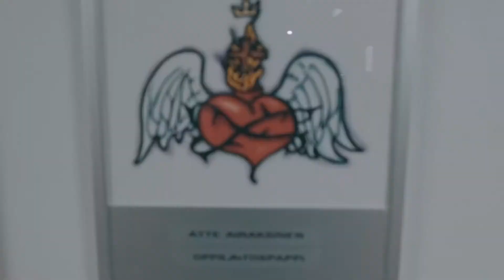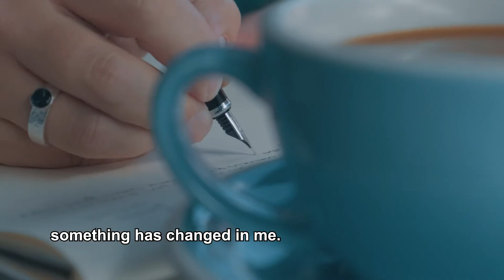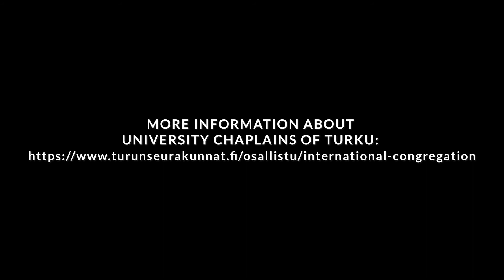University Chaplains in Turku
Here is a video introducing us University Chaplains Atte, Mia and Tiina which hopefully tells you a little bit more about us and about what we do.